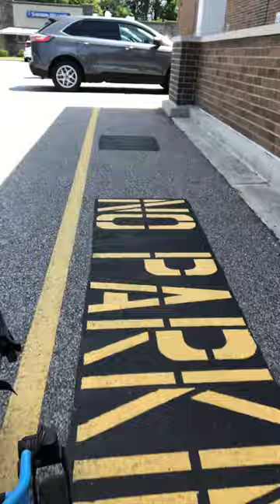Logan at Aldi 23’